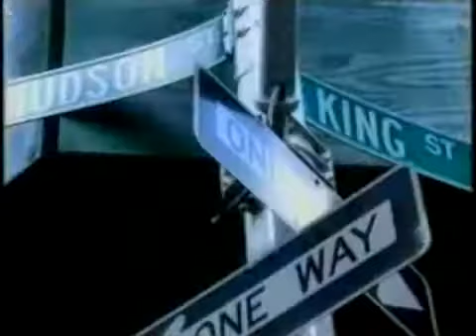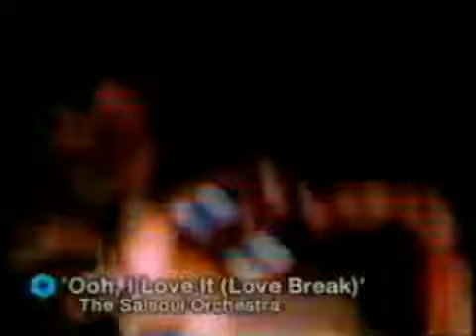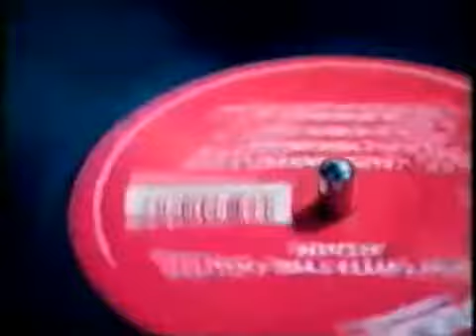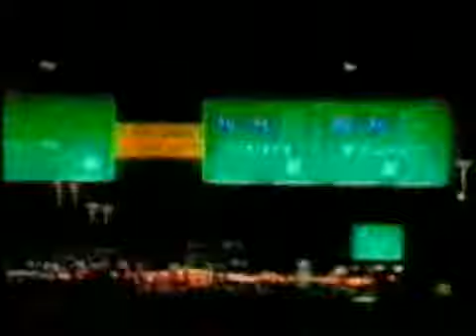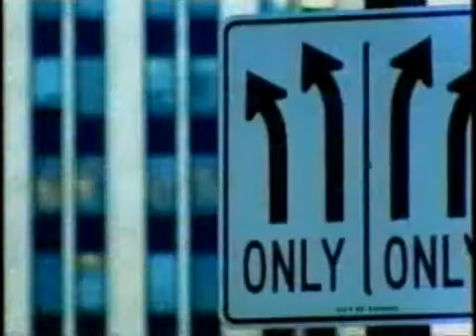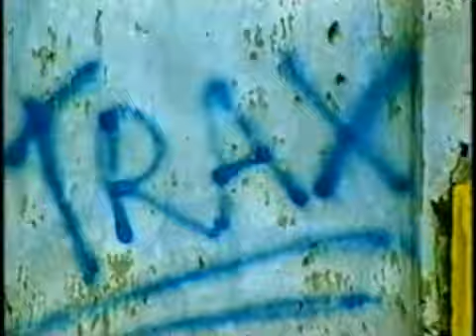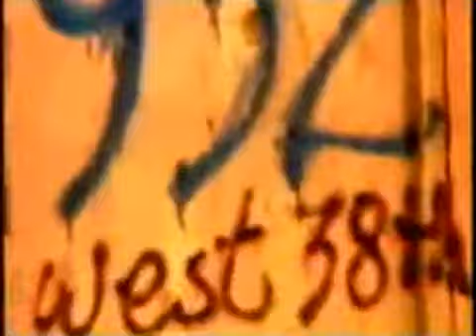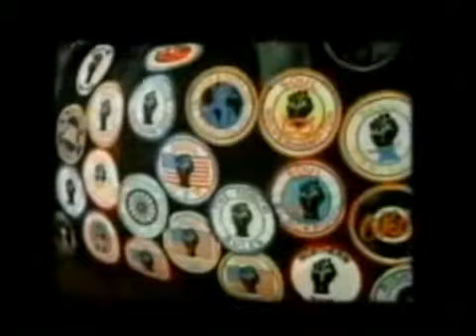Pump Up The Volume Documentary The History of House Music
This is all 3 parts in one file, classic documentary showing the history of house music. These stems and acapella's are just for my personal use only.